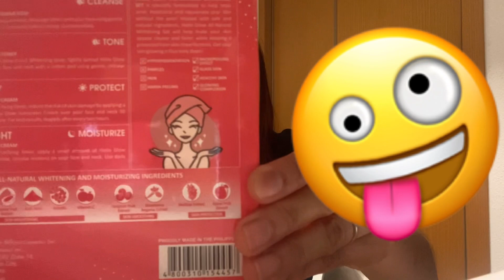HELLO GLOW ALL NATURAL WHITENING SET | Maging BFF ko kaya to? | Emerald Greenstone